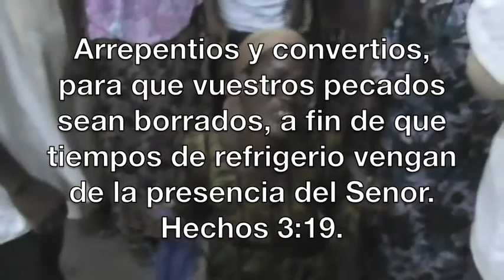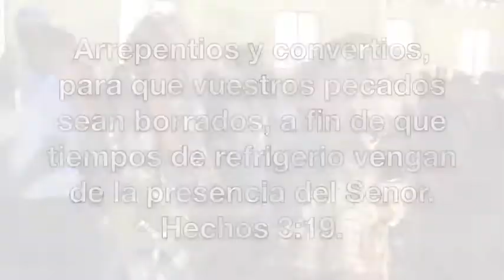ESPIRITU DE ARREPENTIMIENTO CAE - Allan Rich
El espiritu de arrepentimiento cae en Africa -